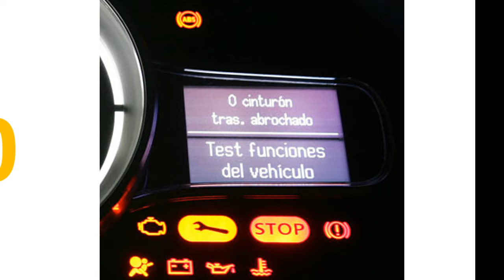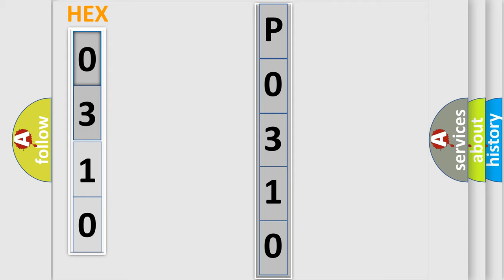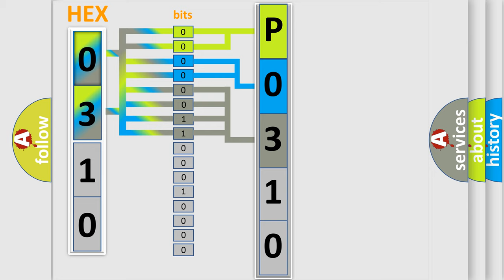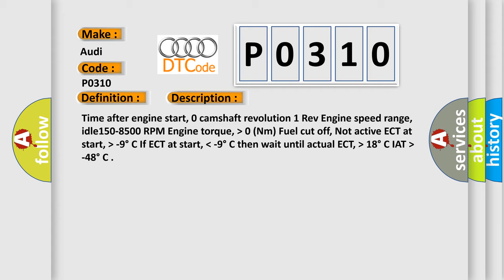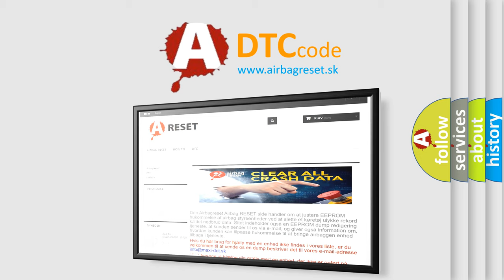DTC Audi P0310 Short Explanation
Contents:
0:21 Basic DTC analysis according to OBD2 protocol standard.
1:48 Insight into programming
2:58 A diagnostically understandable description of the Diagnostic Trouble Code
3:05 Basic error definition

Make:
Audi
Code:
P0310
Definition:
Cylinder 10 Misfire Detected
Description:
Time after engine start, 0 camshaft revolution 1 Rev Engine speed range, idle150-8500 RPM Engine torque,  higher then 0 (Nm) Fuel cut off, Not active ECT at start,  higher then -9 degree  C If ECT at start,  lower then  -9 degree  C then wait until actual ECT,  higher then 18 degree  C IAT  higher then -48 degree  C
Cause:
Mechanical fault
Check wiring
Check ignition
Check fuel
Replace ECM